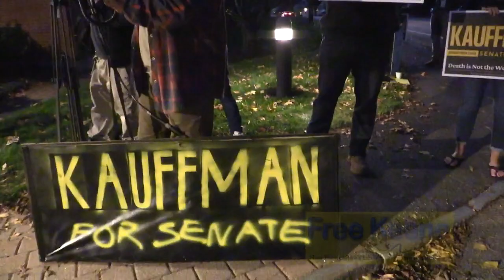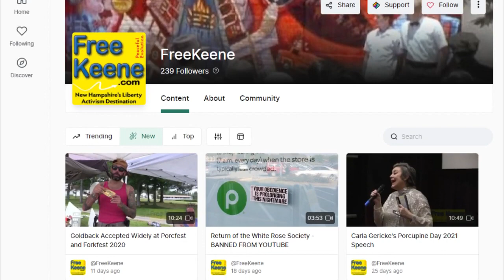Scenes Outside US Senate Debate in NH: Kauffman Protest, Bolduc Lies to have Joa Arrested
Free Keene already published the damning video showing General Don Bolduc, the republican candidate for US senate in NH, lying to police to have Joa from "Breaking the Flaw" wrongfully arrested. The story and video has gone viral yet right wing publications have largely ignored the truth of the video that proves Joa never touched Bolduc. Meanwhile, Joa has filed complaints against Bolduc with Goffstown police, as Bolduc was the one who committed assault against Joa and then made false reports to police.

Now, you can see this longer form video showing various scenes from outside the senate debate at St. Anselm College, including libertarians protesting Jeremy Kauffman being excluded from the debate, but mostly focusing on the entire arrest and subsequent release of Joa, on our Odysee channel here:

 Should be an interesting case when it goes to trial. Joa's arraignment is at Goffstown District Court at 8:15 am on December 1st.